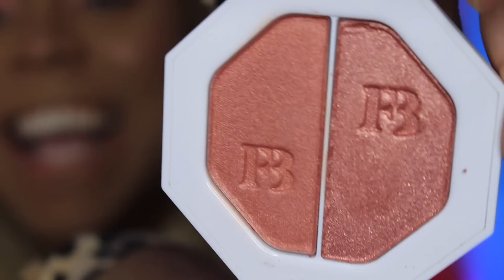FENTY BEAUTY: TESTEI AS MAKES DA RIHANNA! | BLOGUEIRINHA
Oi, meninas e meninos também, tutupom? No vídeo de hoje eu vou fazer resenha de todas as maquiagens da Fenty Beauty, da Rihanna, que agora TEM no Brasil.

Eu até dei uma militada lá no Instagram por conta da polêmica na divulgação da marca, que muitas blogueiras não receberam, como eu, que tive que ir lá comprar.